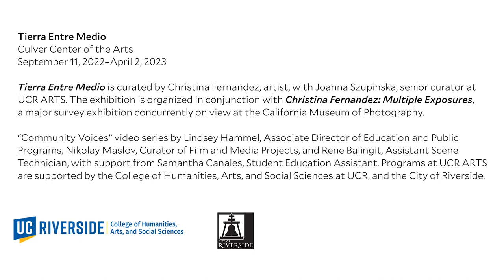Aydinaneth Ortiz reflects on there's a reason the windshield is bigger than the rearview mirror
Aydinaneth Ortiz reflects on there's a reason the windshield is bigger than the rearview mirror, 2021.

Aydinaneth Ortiz is a Southern California-based photographer whose work is on view in Tierra Entre Medio.

Tierra Entre Medio is on view at the Culver Center of the Arts, UCR ARTS, September 10, 2022–April 2, 2023.

Image: Aydinaneth Ortiz, there's a reason the windshield is bigger than the rearview mirror, 2021. Courtesy of the artist.